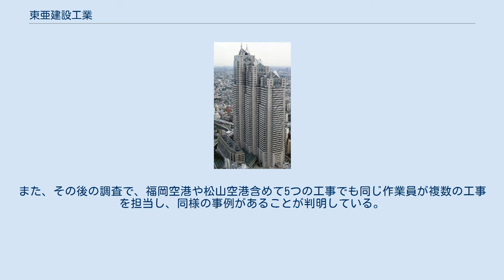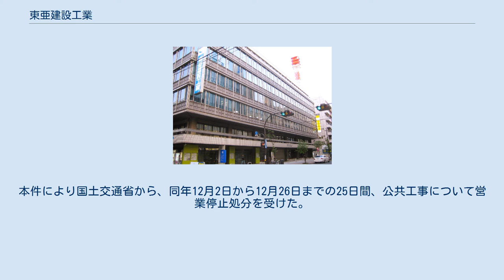東亜建設工業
東亜建設工業旧本社。
東京都千代田区 東亜建設工業株式会社（とうあけんせつこうぎょう、TOA Corporation）は、日本の建設業者。
 日本のゼネコンでは中堅の規模を誇る。
設立時の経緯もあり、海洋土木に強みを持つ。
かつての浅野財閥の流れを汲む企業の1つ。
 浅野財閥創始者　浅野総一郎 同社は2015年から2016年にかけ、羽田空港の滑走路に液状化防止工事を実施したが、その際、地盤に注入した薬剤の量が不足していたのにもかかわらず、適切に工事を完了したと国土交通省に報告していたことが、2016年5月に判明した。
また、その後の調査で、福岡空港や松山空港含めて5つの工事でも同じ作業員が複数の工事を担当し、同様の事例があることが判明している。
同年7月に公表された調査委員会報告書によれば、上記5件の施工不良・虚偽報告に加え、八代港の岸壁工事でも虚偽報告が行われていたことが明らかになった。
さらに同年10月には千葉港と伏木富山港の地盤改良工事でも施工不良があったことが発表された。
本件により国土交通省から、同年12月2日から12月26日までの25日間、公共工事について営業停止処分を受けた。